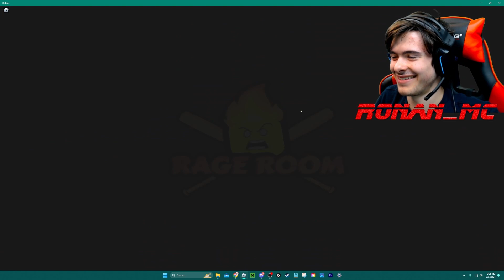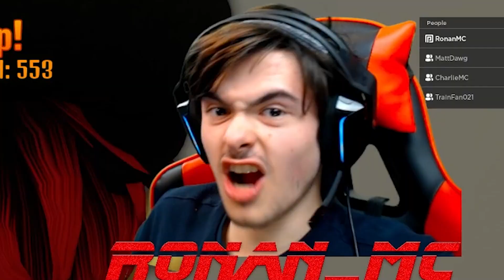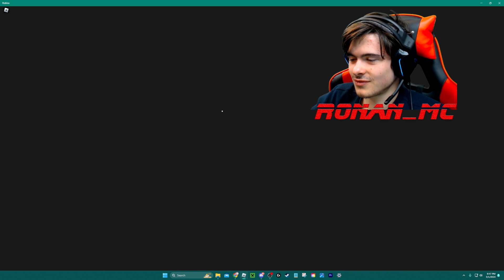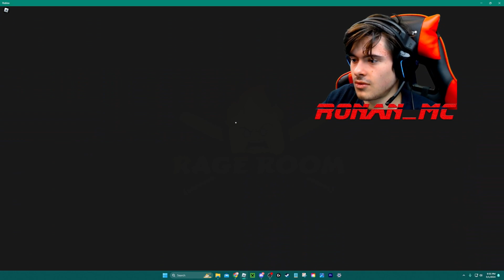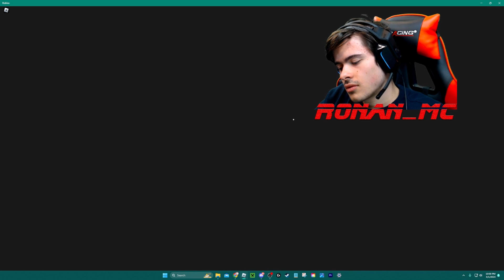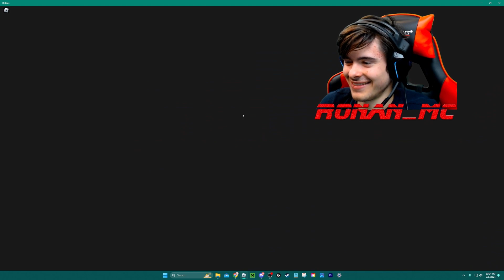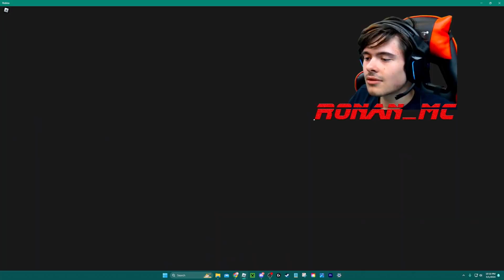Raging in Rage Room! Will I Actually Rage?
Here's a game where you just smash things out of anger! This wouldn't be a game for me normally if you know how chill and fair I am. THis would be a great video for Stefan (GreatSibro), and for all rage quitters whatever it is that they were playing before. Do some rage quitters leave Roblox entirely and quit for good, or do they just go to rage room and let all of their anger out?! Roblox really has a lot of rage quitters. Too bad Stefan isn't here though, and it is just me, Charlie, Matty (Nilmatz), and Andrew.